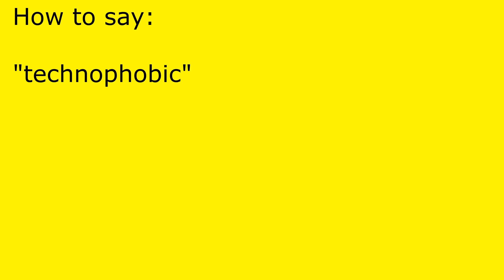How to pronounce technophobic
technophobic pronunciation.